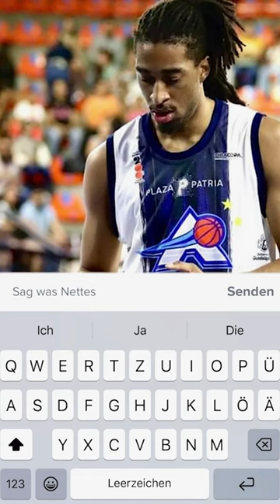Heidelberg tindert Neuzugang Isaiah Whaley